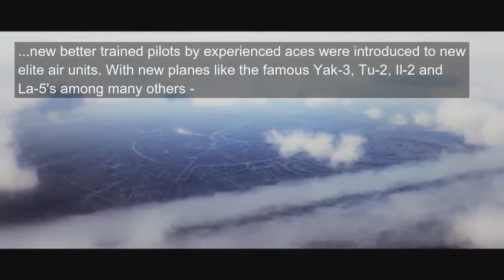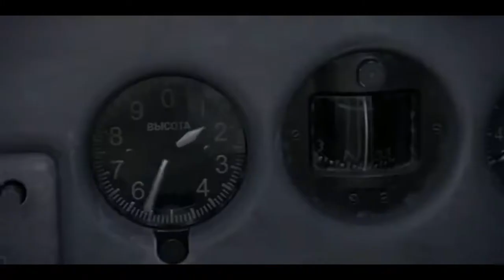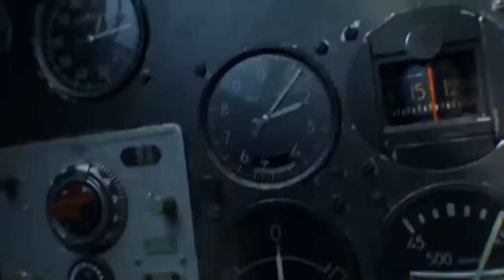Red Air Force WW2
Dedicated to the men and women of the mighty Red Air Force who assisted the allies in the fight against tyranny and aggression of the fascist Nazi cult.

In the beginning the Soviet Air Force was primarily made up of biplanes and late 20's era bombers like the TB-3. When Germany invaded Russia on the morning of June 22, 1941 - it was done out of secrecy in hopes of inflicting as much damage as possible so as to preserve any attempt of counter offensive if chance were given to regroup. 95% of the air force was devastated along with millions either encircled, captured and hundreds of thousands killed during the onslaught.

However, with Soviet retreat so were the factories along with factory workers. Soon a new air force was created behind the Ural mountains out of new workshops that would easily compare to the best the Luftwaffe would have to offer. By 1942, LaGG-3 became the backbone along with MiG-3, then by 43 Yak-3 and 9's took the lead, then by 44 Lavochkin fighters proved more then capable of dealing against the formidable FW-190's and with the aid of Il-2 knocking out Panzers it became quickly a realization for the Germans who the real masters of the skies were. Considering the highest scoring aces were naturally Germany - it was Russia who had the lead with the most aces which also included many females too!

By 1945 the Red Air Force in a matter of four years had established itself elite in the world leaving a trace of littered German aircraft in its wake.

So for the glorious Red Army and Air Force this video is dedicated to the heroes of that god awful war we came to know as The Great Patriotic War!